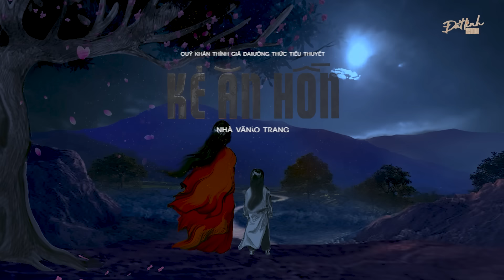KẺ ĂN HỒN | TẬP 4/8 | Tiểu thuyết tâm linh Thảo Trang | Nguyễn Huy diễn đọc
Mời quý thính giả cùng thưởng thức tập 4 của tiểu thuyết tâm linh KẺ ĂN HỒN -  TIỀN TRUYỆN TẾT Ở LÀNG ĐỊA NGỤC của Nhà văn Thảo Trang, phát sóng trên Đất Linh Radio.

Thể Loại: Tiểu thuyết tâm linh, vu thuật, huyền thuật
Tác giả: Nhà văn THẢO TRANG
☀  Theo dõi facebook tác giả:

© Bản quyền video này thuộc về NGUYỄN HUY

truyện ma có thật mới nhất
chuyện ma có thật
truyện ma
nghe truyện ma
đất đồng radio nguyễn huy